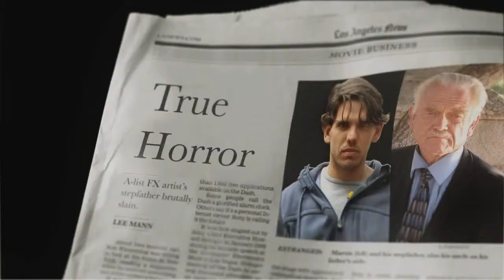PRIMITIVE Trailer starring Kristin Lorenz, Reggie Bannister, and Matt O'Neill